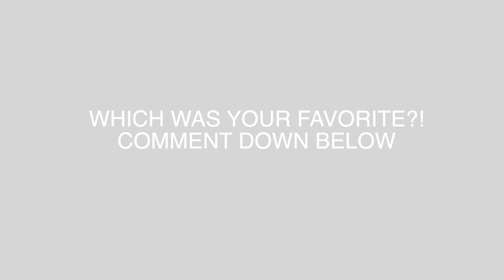WEDDING DRESS SHOPPING *i said yes to the dress* | HOW TO FIND THE PERFECT WEDDING DRESS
Hey guys! In today's video I take you all wedding dress shopping with me! I went dress shopping at Blue Bridal Boutique in Austin, TX! I did say yes to the dress!! I can't wait to share with you all this whole wedding planning process!

FOLLOW ME (:
MY PERSONAL INSTAGRAM:

- Amazon Water bottle: AOMAIS Gallon Water Bottle
- POPCORNERS VARIETY PACK
- Canon g7x Camera
- 5 minute journal
Your Radiance Spin-Care System: $28.50

XOXO, JANET

FAQ
NAME: Janet
Age: 28
Location: Austin, TX
Height: 4'11
Ethnicity: Sierra Leonean